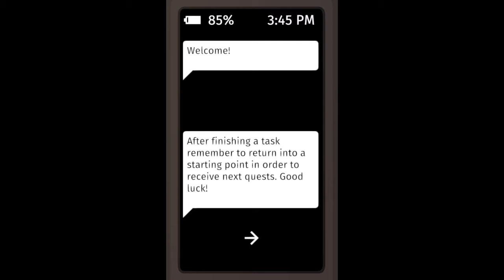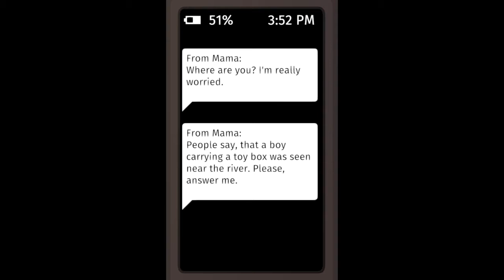Following what the phone says // don't trust